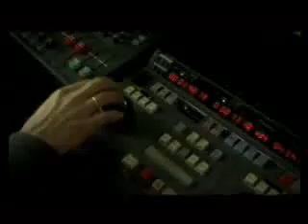Tatars Songs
Dilya Nigmatullina